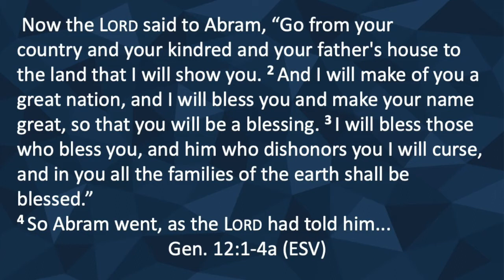SVCC Devotional, February 18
Called: Haran and Abram. Genesis 11:31-12:1-4a.